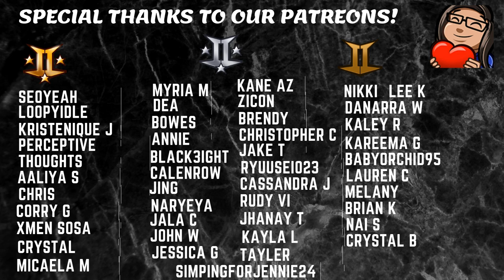aespa 에스파 - 'Next Level' MV - Reaction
You can find our other Aespa reaction's by clicking the link's below!